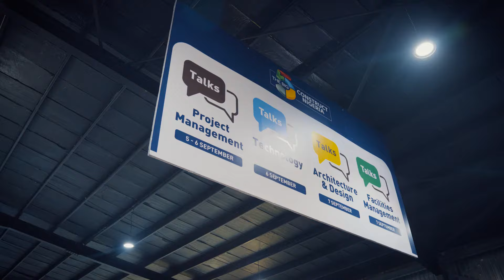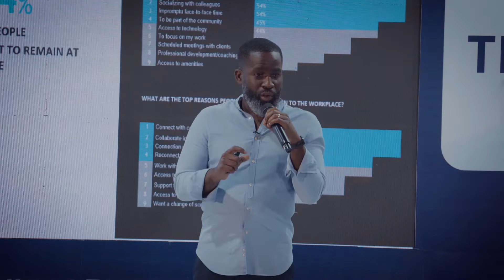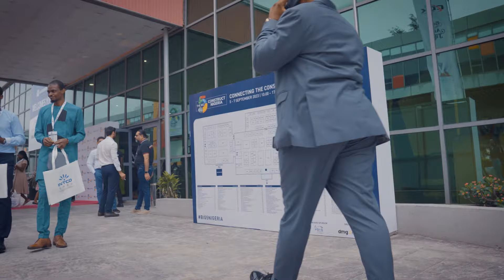Spacefinish, Remi Dada, on the Path to Value Through Design and Technology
Delve into the visionary discourse led by Spacefinish's CEO, Remi Dada, during the prestigious Big 5 Construct event.

Remi shared with industry stakeholders on how the synergy of design and technology is redefining the future of value-centric architecture; how Spacefinish is leveraging a more data-centric approach to innovation.
00:00 Introduction
02:28 Own the Product, Control the Value
06:04 How to Scale your Business
09:39 Spacefinish featuring on NASDAQ
10:25 Participating much earlier in the Value Chain
12:46 Playing the Role of a Facilitator
14:35 Data is the New Gold Rush
16:04 Leveraging AI in Design
20:55 What is your Exit Strategy
23:57 Recap
25:20 Interactive Session